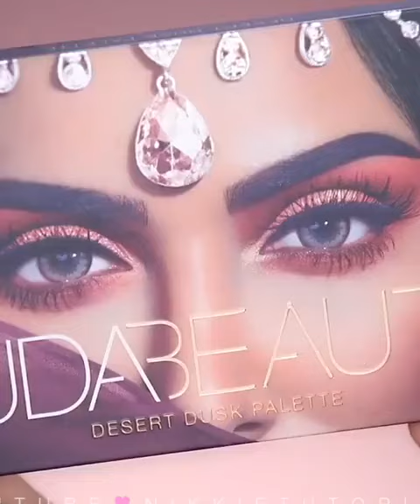MetDaan Makeup This is revolution lol